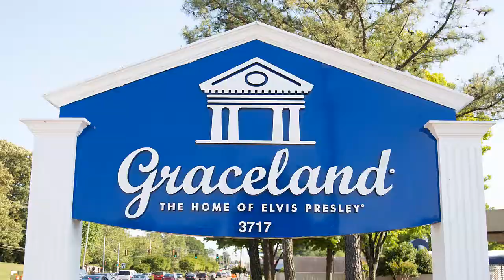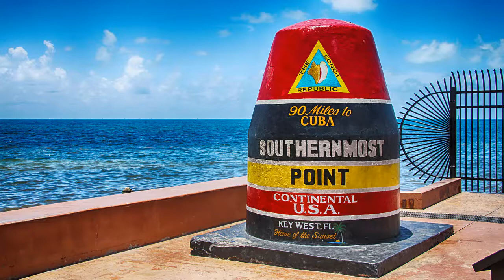Previewing our first 8 tours of 2021...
JD previews American Classic Tours first 8 tours of 2021: Hawaii, Florida Keys, Southern California, Arizona Sun at La Paloma Resort, Grand Mississippi River Cruise, Heart of Texas, Savannah & Charleston, and Cubs Spring Training.
WHERE DO YOU WANT TO TRAVEL IN 2021
We'd love to hear your thoughts! Share your comments below :)
Time Stamps:
#1 Grand Mississippi River Cruise - 1:50
#2 Heart of Texas - 4:04
#3 Arizona Sun at the La Paloma - 5:12
#4 Hawaii - 6:26
#5 Florida Keys - 7:45
#6 Southern California - 9:10
#7 Southern Colonial Coast - 10:19
#8 Cubs Spring Training - 10:52
American Classic Tours offers upscale, all-inclusive tours to the most beautiful places in North America. Founded in 1988 by Joe Conroy, American Classic Tours is a family-owned business. Today, Joe is joined by his son JD Conroy (Tour TV host in the video above). Over the past 32 years, we have led thousands of travelers to the most beautiful places in North America.
Request Our Complete Tour Catalog:
Thanks for tuning in to this episode of American Classic Tour TV!